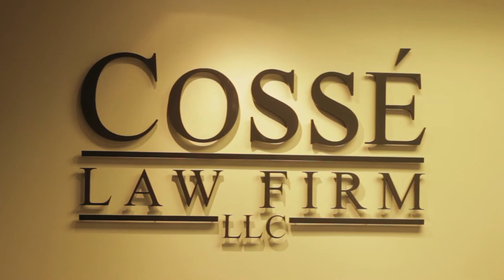Tire Defects Lawyer Helping Orleans Parish - Cossé Law Firm, LLC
FREE Cheat Sheet - Life After A Brain Injury: How To Tackle Medical Bills, Safety, Personality Changes, And Regaining Independence

The experienced product liability attorneys with the Cossé Law Firm will be able to provide educated feedback on your case. Call our offices today!